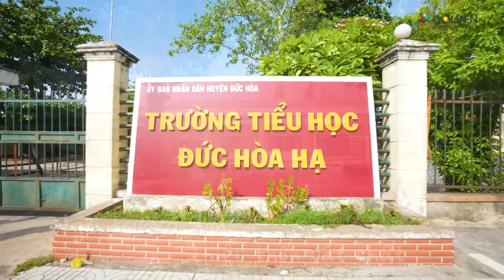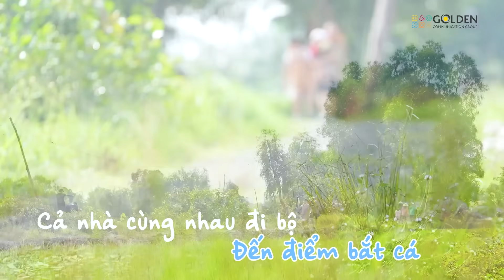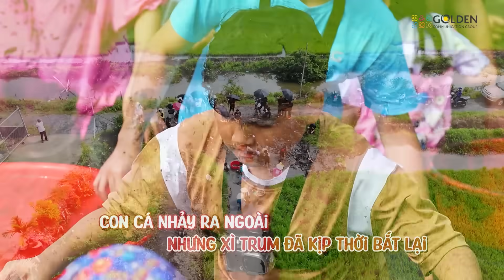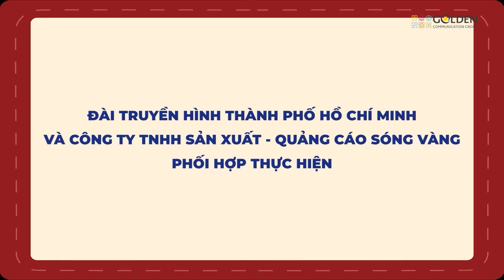NHÀ MÌNH CÓ NHAU TẬP 4 | Lâm Vỹ Dạ - Hứa Minh Đạt "chiến đấu" vì Đức Hòa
Các bài hát sử dụng trong chương trình đã được đăng kí với VCPMC, trong trường hợp có vấn đề về bản quyền, tác giả và nghệ sĩ vui lòng liên hệ email hoặc số điện thoại để nhà sản xuất được giải quyết thoả đáng.

Cảm ơn nhãn hàng Cosy - Bánh Quy Số 1 Việt Nam, đơn vị tài trợ độc quyền cho chương trình Nhà Mình Có Nhau.

Nhà Mình Có Nhau là chương trình truyền hình thực tế kết hợp yếu tố âm nhạc, phát sóng lúc 19g30 tối Chủ Nhật hàng tuần trên kênh HTV7 và 19g35g trên kênh YouTube @NhaMinhCoNhau bắt đầu từ 28/07/2024.
Trong tập này, gia đình Lâm Vỹ Dạ - Hứa Minh Đạt kết hợp cùng gia đình nhạc sĩ Nguyễn Hải Phong tham gia trận đấu cướp cờ với đội Đức Hòa, hình ảnh tuổi thơ về cánh đồng, con sông, bờ ao cùng những trò chơi tuổi thơ ấu hiện ra xuyên suốt thời gian của hai gia đình tại đây. Cùng đón xem khách mời và gia đình chủ nhà sẽ có những trò vui gì trong tập 2 này nhé.
Timecode:
0:00 Intro
0:37 Một ngày mới bắt đầu
2:18 Trọng tài Bùi Công Nam
5:08 Trò chơi cướp cờ
22:17 Ra đồng bắt cá
29:34 MV "Quê Tôi - Cho Tôi Một Vé Đi Tuổi Thơ" - Dương Hoàng Yến, Bùi Cồng Nam
34:11 Yuno BigBoi trở lại
38:05 Bữa cơm gia đình
46:47 Trò chơi Lô tô
57:18 Phân công cho đêm Mini Concert

Gia đình chủ nhà:
- Diễn viên Lâm Vỹ Dạ
- Diễn viên Hứa Minh Đạt
- Hứa Lê Khôi Vỹ (Bánh Mì)
- Hứa Lê Khôi Nguyên (Xá Xị)
Khách mời:
- Gia đình nhạc sĩ Nguyễn Hải Phong
- Ca sĩ Bùi Công Nam
- Ca sĩ Dương Hoàng Yến
- Gia đình rapper Yuno BigBoi
- Nghệ sĩ Tiêu Minh Phụng
⭕ Theo dõi các kênh chính thức của Nhà Mình Có Nhau:
🎵 Music Publisher: LOOPS Music

👉Nhà Mình Có Nhau phát sóng lúc 19h30 Chủ nhật hàng tuần trên kênh HTV7 và 19h35 trên kênh YouTube Nhà Mình Có Nhau bắt đầu từ ngày 28/07/2024.
© Nội dung được sáng tạo, sản xuất, khai thác và bảo vệ bản quyền bởi Golden Communication Group